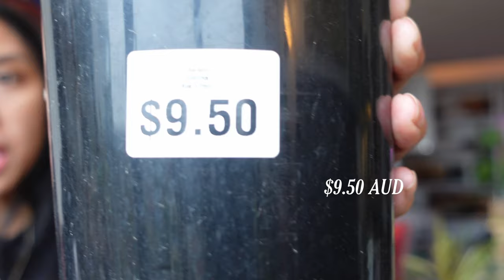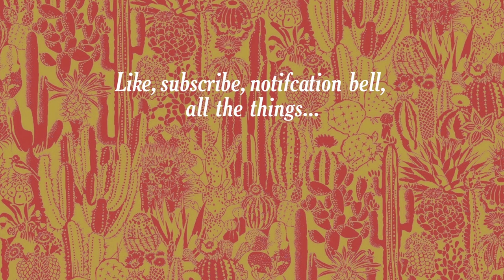Succulent & Cacti Plant Haul (with prices!)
My succulent and cacti plant haul from nursery hopping around Sydney's North-West. I tried to remember prices this time!

CHAPTERS
00:00 Intro/Baby Praying Mantis!
02:05 Echeveria Tomorrowland
03:09 Echeveria Glampink
04:05 Echeveria Elencio
05:42 Echeveria Laulensis
06:21 Hoya (Krimson Queen or Princess?)
08:03 Lemaireocereus Pruinosus (Gray Ghost Organ Pipe)
08:27 Astrophytum
08:40 Aloe Polyphylla (Spiral Aloe)
09:48 ZZ Plant
10:27 Haworthii 1
10:51 Haworthii 2
12:31 Tall Stalky Succulent
13:15 Crassula Purple Dragon
14:47 Outro